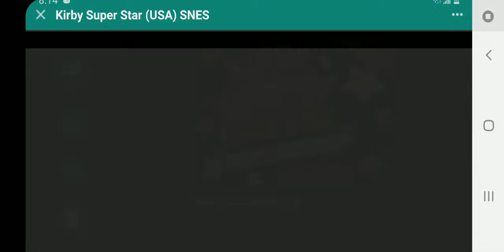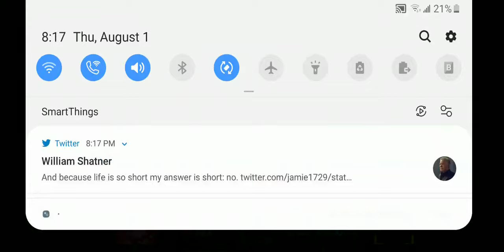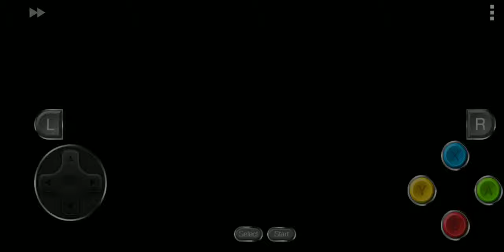Kirby super star part 10: revenge of meta knight part2